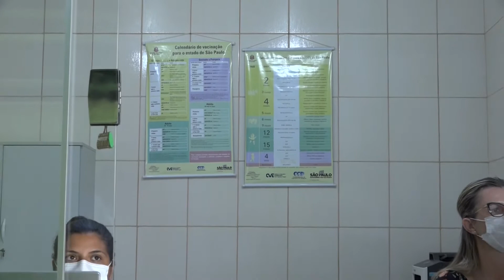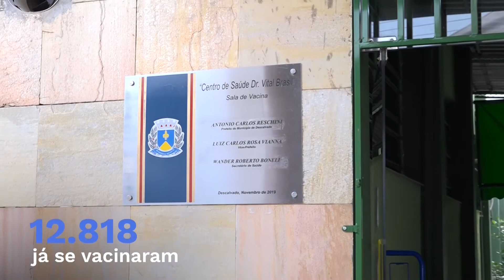Descalvado vive um surto de Influenza A, um dos vírus da gripe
Descalvado vive um surto de Influenza A, um dos vírus da gripe. Com o aumento de casos, a vigilância epidemiológica alerta para a necessidade da vacina, disponível na rede pública de saúde, e os cuidados para o tratamento da doença.